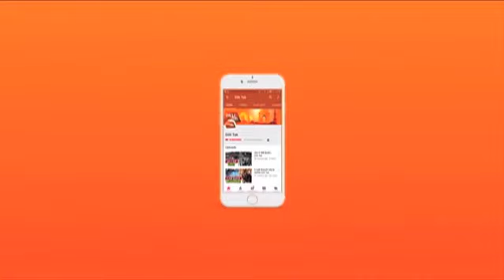राफेल को लेकर कांग्रेस ने किया बीजेपी का घेराव| Dilli Tak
राफेल को लेकर कांग्रेस ने किया बीजेपी का घेराव..विरोध प्रदर्शन करते हुए बीजेपी कार्यकर्ताओं ने पीएमो ऑफिस का घेराव करते हुए विरोध में जमकर नारेबाजी की.
Congress on the issue of Rafale protested outside the BJP office in Delhi.